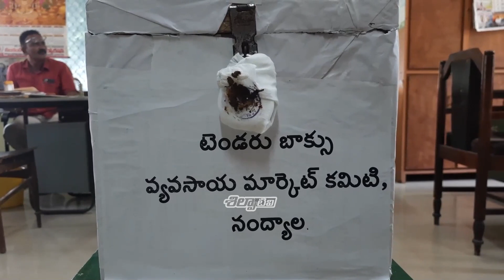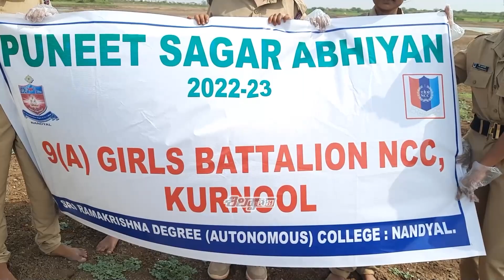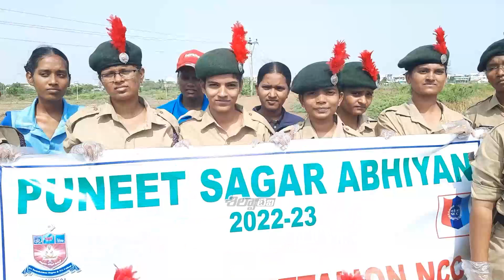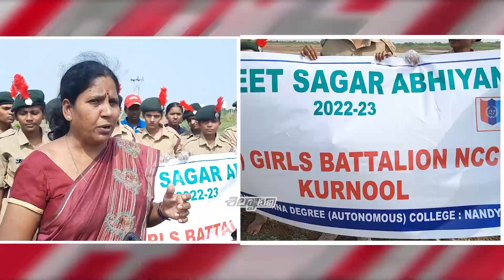Silpa Tv News | 04-06-2022 | Nandyal Local News | Bulletin